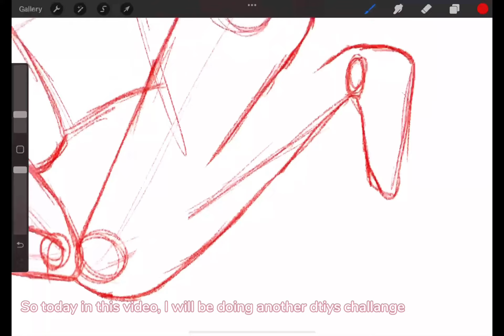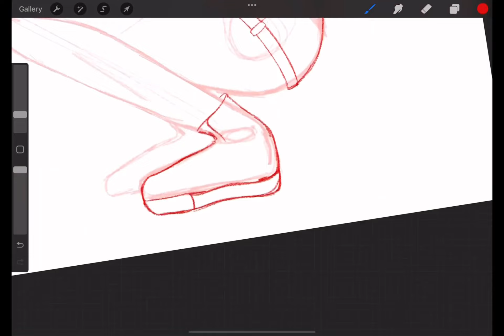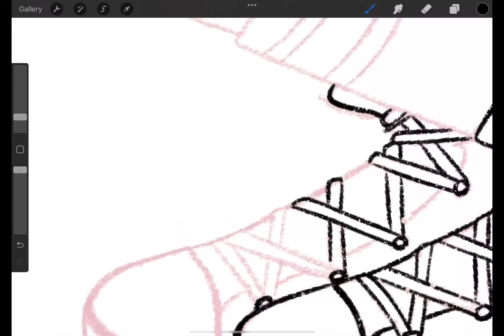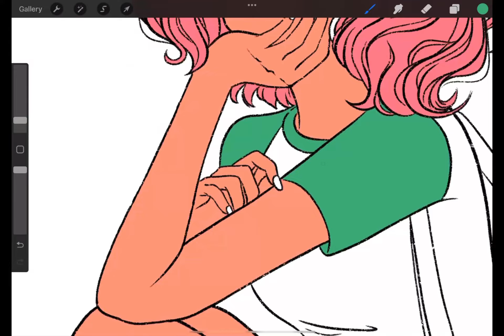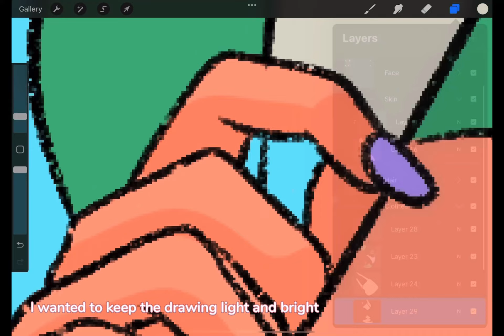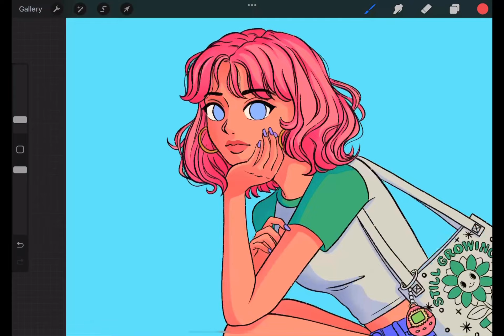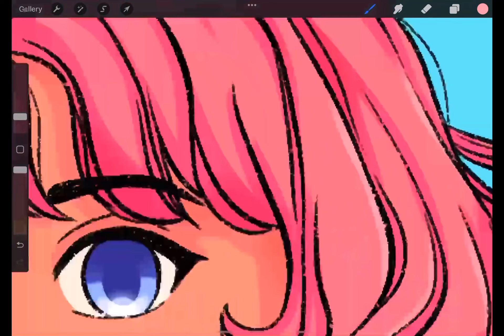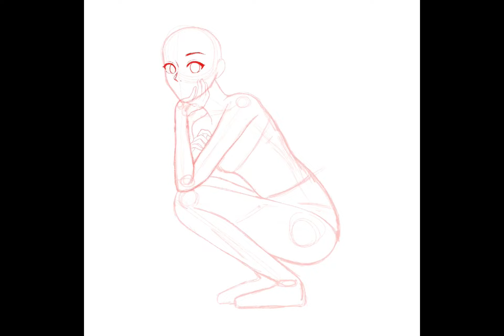Dtiys challange #4 | hosted by natalierosalinda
Hello Everyone!

Dtiys challange by natalierosalinda on Instagram.